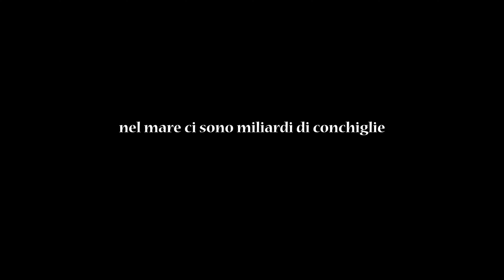UN FATTO STRANO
Si è appena conclusa la prima edizione di:

L-VIDEO ADVANCED LIVE

Non un corso, più un ritrovarsi tra amici e crescere insieme.

Erano presenti, in ordine sparso:

- Federico Cardellini
- Carmelita Morando
- Simona Conti
- Stefania Conti
- Annarita Chilosi
- Elena Rughetto
- Juri Ceccon
- Piero De Mola
- Viola Stacchi
- Linda Giorgianni

io, Simona e Ivan.

Avrebbero voluto essere presenti... in tanti.
Sarà per un altra volta, forse, se questa magia si ripeterà.

Per me è stato davvero speciale passare due giorni con loro in una location unica: il GRAND HOTEL di RIMINI. Tante le cose belle che sono scaturite da questo incontro.
Una di queste è...

music licence by whommy n. 513394